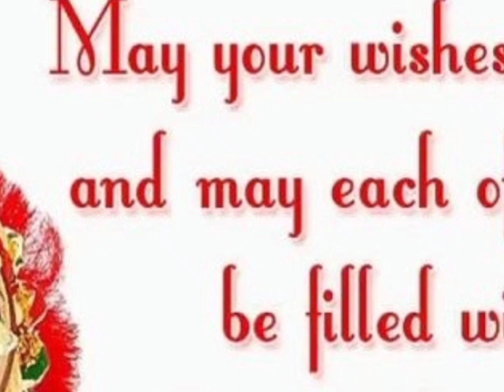Happy Rakshabandhan Wishes to All the Brothers and Sisters 👫 | Happy Rakshabandhan Status 2021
Raksha Bandhan Dance || Dil se bandhi ek dor ||Raksha bandhan whatsapp status || Happy Rakshabandhan

 Happy Rakshabandhan
Rakhi Special
Raksha Bandhan coming soon status
Naira and Nakhs || Raksha Bandhan whatsapp status video || Ye rishta kya kehlata hai || Rakhi video
happy raksha bandhan status,best raksha bandhan status,raksha bandhan status video
Raksha Bandhan status👫❤ | Raksha Bandhanming soon status|😍 22 August 2021 | newwatsapp status
Raksha Bandhan 2021,Raksha Bandhan in English,Raksha Bandhan meaning,Raksha Bandhan history,Raksha Bandhan date,San 2021 mein rakshabandhan kab hai,Why is Raksha Bandhan celebrated,रछा बंधन कब है 2021,रक्षाबंधन कौन से महीने में पढ़ रहा है,रक्षाबंधन का मुहूर्त कितने बजे से कितने बजे तक है,Rakhi online,JeevikaS Creations
RakshaBandhan2021,রাখি পূর্ণিমা,Happy raksha bandhan 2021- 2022,raksha bandhan greetings,RakshaBandhannewsong,Rakhispecialstatus,Rakhipurnima,RakshaBandhanwhatsappstatus,Raksha bandhan short video,Rakhishort,best collection,Raksha bandhan quotes,Rakhi WhatsApp status video full screen,रछा बंधन कब है 2021,रक्षाबंधन कौन से महीने में पढ़ रहा है,रक्षाबंधन 2021 पर्व का शुभ मुहूर्त,rakhicelebration,rakhidesigns,Handmaderakhi,Rakhisantiniketan,Rakhi brother sister relationship